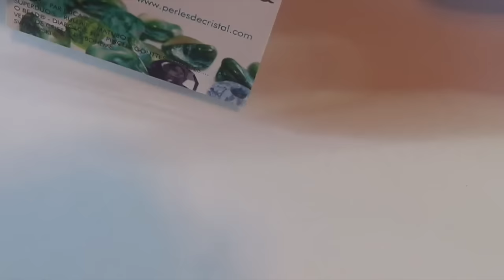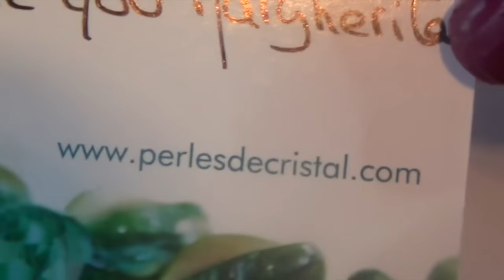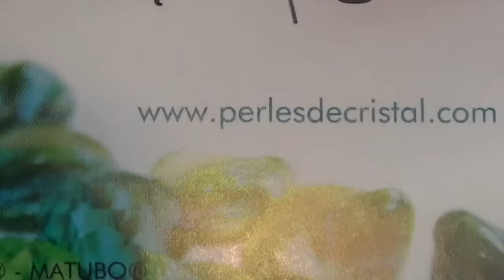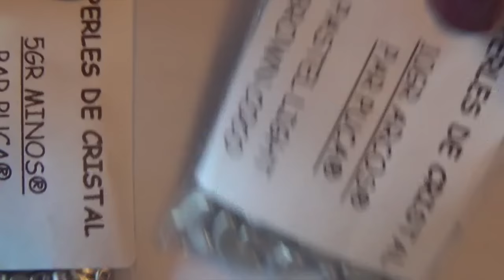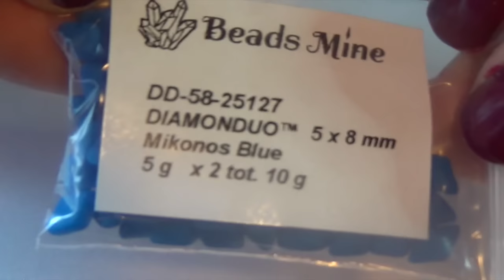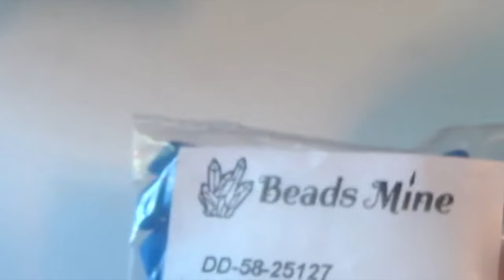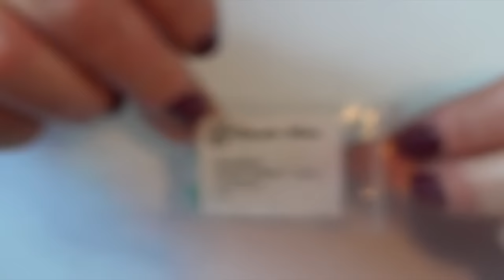Show and tell! perline arcos, minos, tango, diamond duo più creazioni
Il mio Etsy Shop con schemi e tanto altro